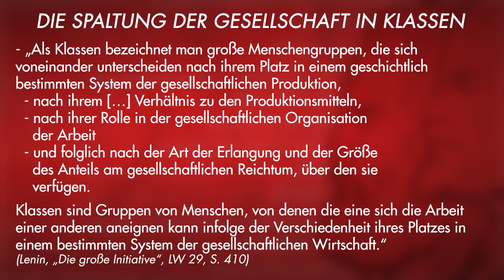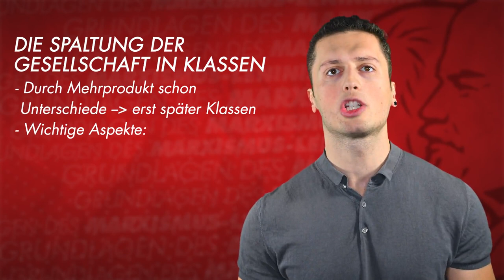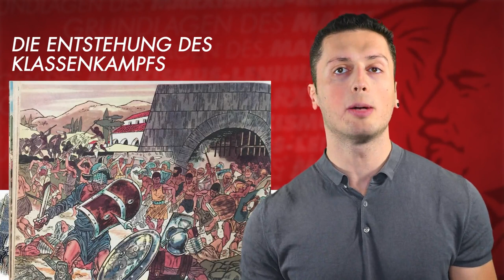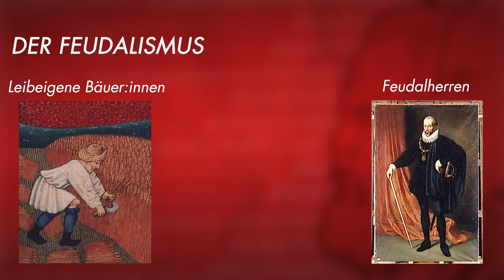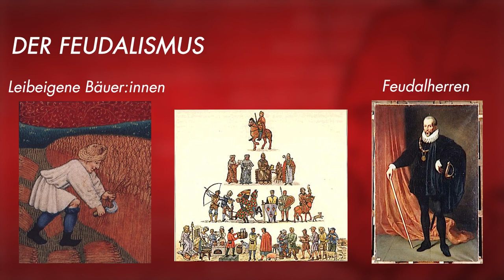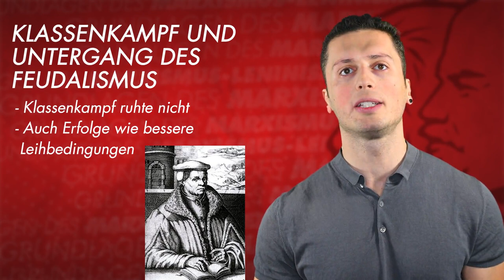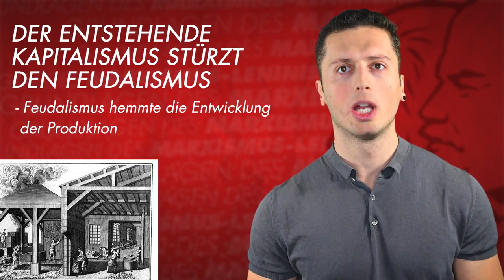Historischer Materialismus II: Urgesellschaft, Sklaverei und Feudalismus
Im zweiten Teil unseres Grundlagensvideos zun Historischen Materialismus beschäftigen wir uns mit den verschiedenen historischen Gesellschaftssystemen beschäftigen in denen die Menschen gelebt haben und uns dabei insbesondere auf die Entwicklungen in Europa fokussieren. Dabei schauen wir uns die Urgesellschaft, die Sklaverei und den Feudalismus an.

0:00 Intro
0:44 Die Urgesellschaft
1:52 Die Produktion der Urgesellschaft
4:11 Die Entstehung des Patriarchats
5:33 Di Spaltung der Gesellschaft in Klassen
7:51 Die Sklavenhaltergesellschaft
8:47 Die Entstehung des Staates
11:00 Die Entstehung des Klassenkampfs
12:08 Der Untergang der Sklavenhaltergesellschaft
13:15 Der Feudalismus
14:44 Klassenkampf und Untergang des Feudalismus
15:40 Der Entstehende Kapitalismus stürzt den Feudalismus
16:50 Schluss